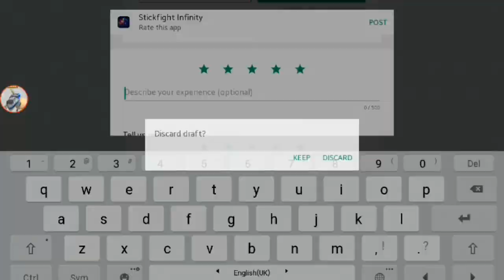Stick Man 2 - Infinity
Fast-paced stickfight game

From the creator of Stickfight: Legends of Survival, now second game is out!
Stickfight Infinity is a physics-based fighting game.
With new game mode, this version of Stickfight will give you best experience.
Features:
- Endless level campaign
- 18 new weapons
- 60 levels
- Again explosion EVERYWHERE!
Pick up a weapon and start fight!